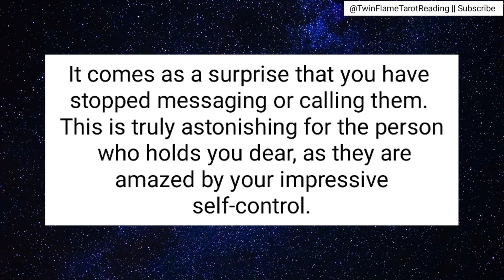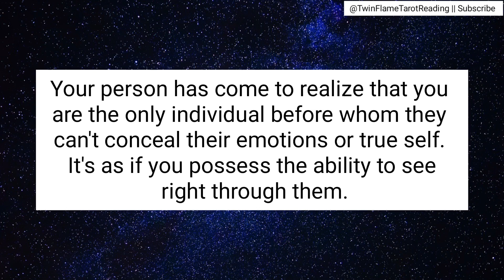They believe that you alone deserve their time and attention | Twin Flame Tarot Reading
Topics Cover :-
twin flame,
divine masculine,
twin flame reading,
divine feminine,
tarot
divine feminine